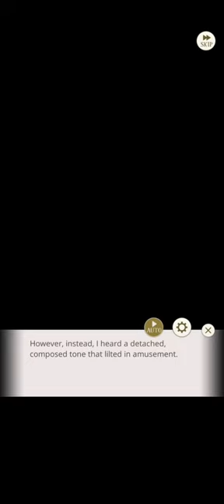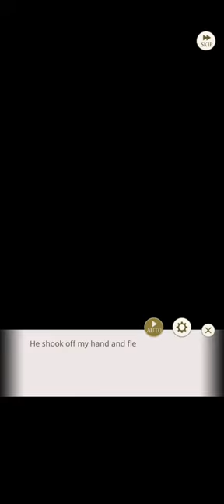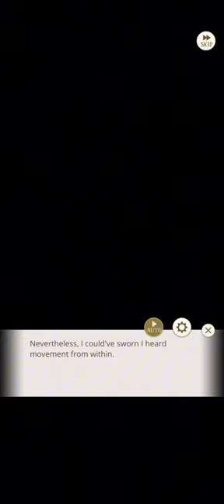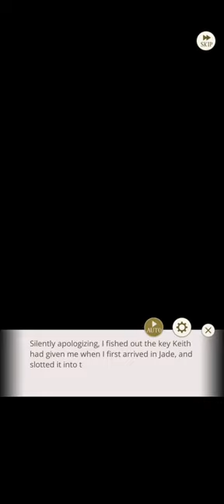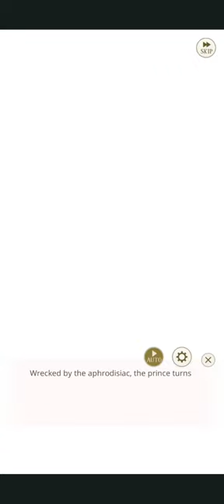Keith Howell Ikemen Prince "Aphrodite's Kiss - Part 2" [Story Event Chapter 2 + Premium Ending]